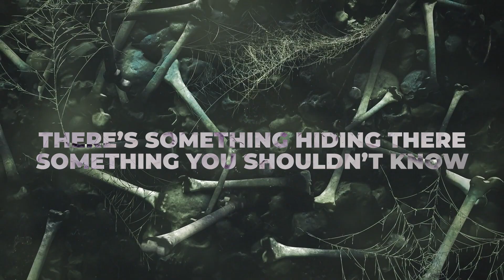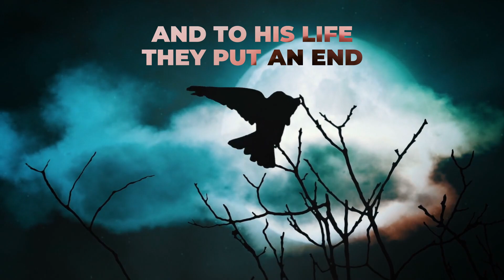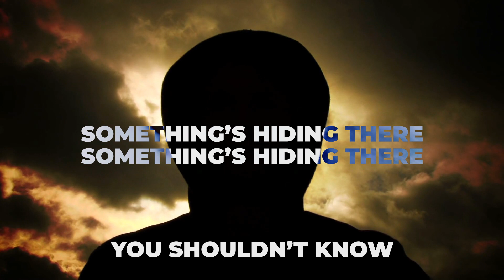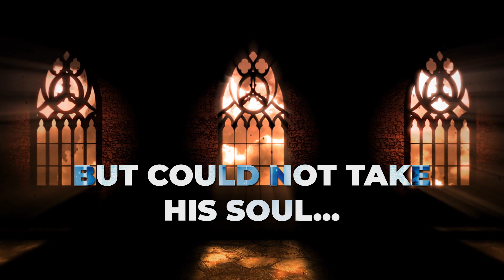Dry Gulch Road